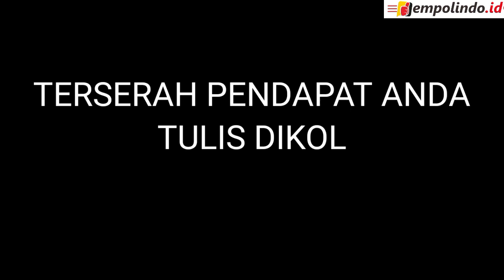YANG BRENGSEK BUKAN HANYA POLISI, JAKSA HAKIM SAMA SAJA (Prof Hermawan Sulistyo)